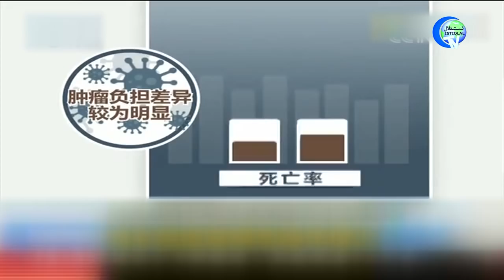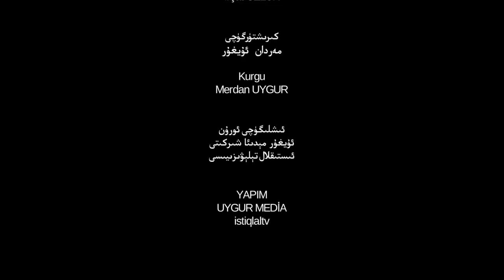ئىستىقلال كۈندىلىك خەۋەرلىرى 2018-08-20